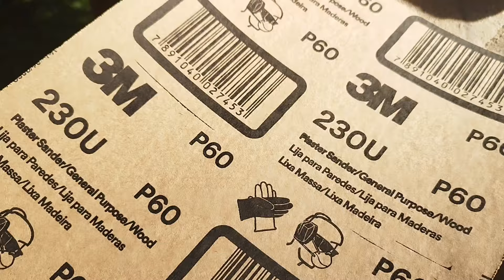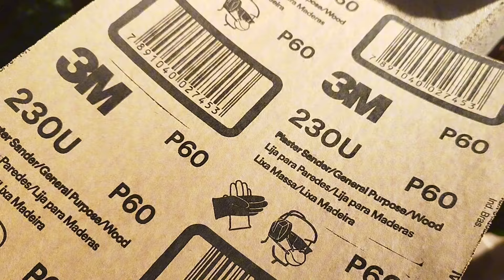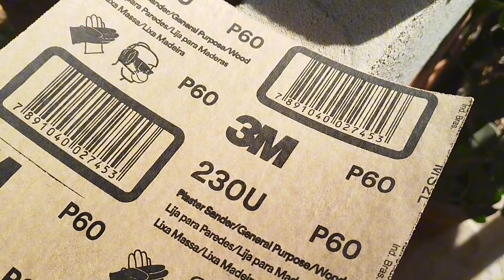Como fazer portão de madeira fácil e barato portão de milhões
Fiz um portão de milhões pra minha casa.